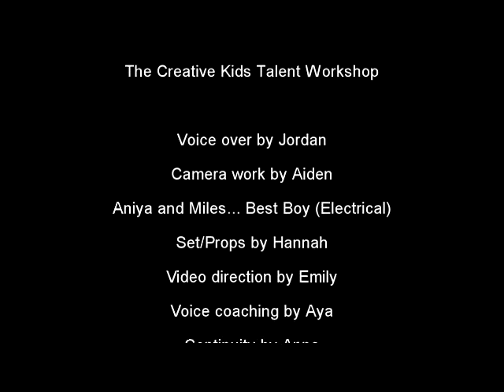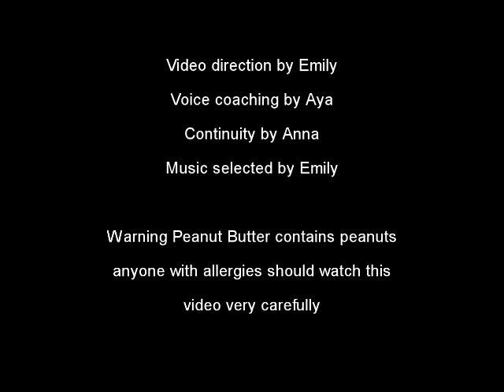Creative Kids TV: The Greatest Peanut Butter in the World... ask for it by name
The Creative Kids Talent Workshop creates a parody of a peanut butter commercial. The peanut butter is so thick and delicious, kids are asking their parents for more... if they can!